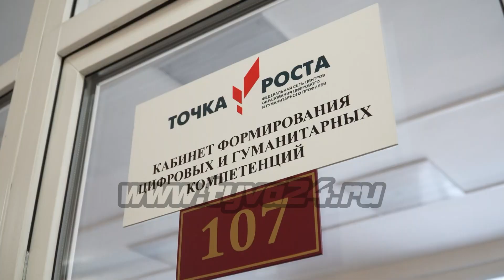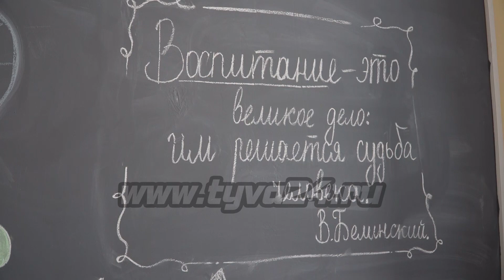Профилактика правонарушений с участием детей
В Туве успешно ведется работа по профилактике повторных правонарушений с детьми, стоящими на учете. В школах республики организованы различные досуговые центры, в которых дети закреплены в кружках и внеурочных часах. Комплексную профилактическую работу рассмотрим на примере школы №1 пгт Каа-Хем в следующем сюжете.